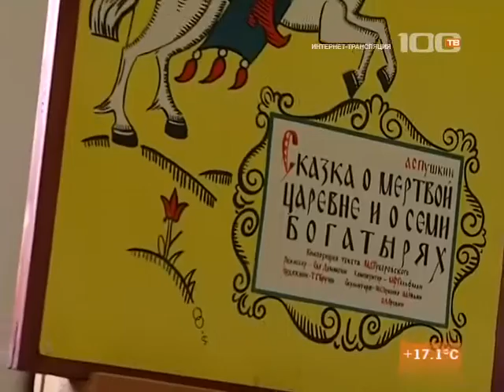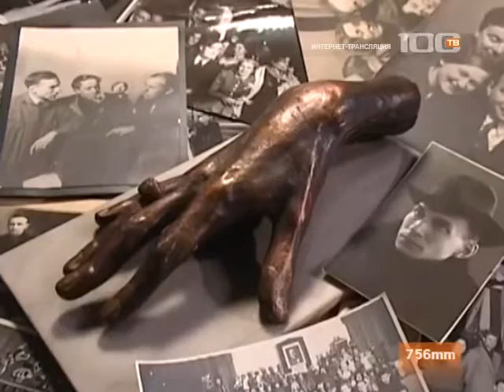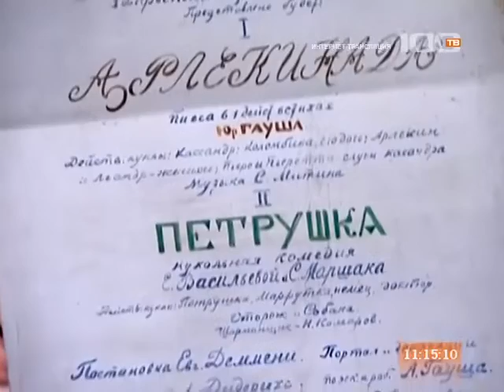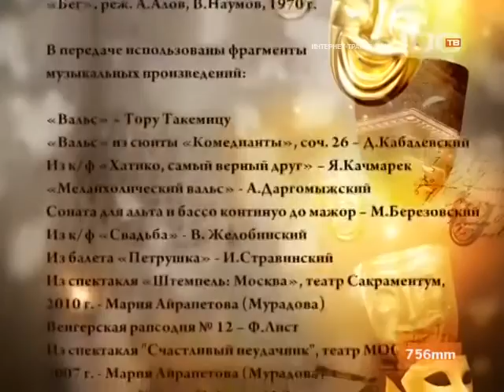«Великие артисты великому городу» Tелеканал «100 ТВ»